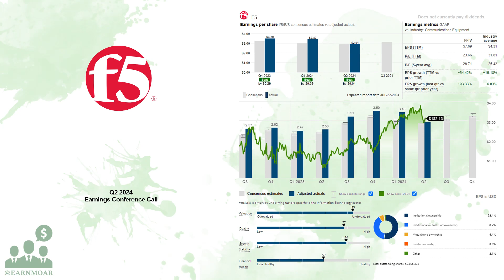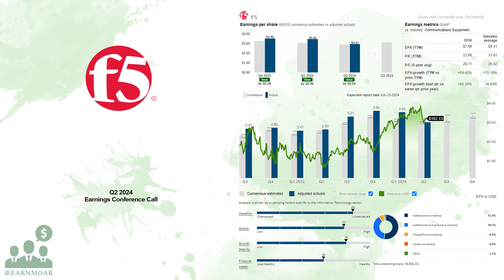$FFIV F5 Inc Q2 2024 Earnings Conference Call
04/29/2024 Q&A: 25:40
F5, Inc. provides multi-cloud application security and delivery solutions in the United States, Europe, the Middle East, Africa, and the Asia Pacific region. The company's distributed cloud services enable its customers to deploy, secure, and operate applications in any architecture, from on-premises to the public cloud. It offers unified, security, networking, and application management solutions, such as web app and API protection; multi-cloud networking; application delivery and deployment; domain name system; content delivery network; and application deployment and orchestration. The company also provides application security and delivery products, including NGINX Plus; NGINX Management Suite; NGINX Ingress Controller; NGINX App Protect; BIG-IP Packaged Software; and BIG-IP Systems. In addition, it provides a range of professional services, including maintenance, consulting, training, and other technical support services. F5, Inc. sells its products to large enterprise businesses, public sector institutions, governments, and service providers through distributors, value-added resellers, managed service providers, systems integrators, and other indirect channel partners. It has partnerships with public cloud providers, such as Amazon Web Services, Microsoft Azure, and Google Cloud Platform. The company was formerly known as F5 Networks, Inc. and changed its name to F5, Inc. in November 2021. F5, Inc. was incorporated in 1996 and is headquartered in Seattle, Washington.